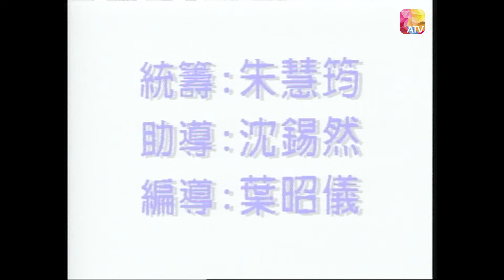《香港一家人》第89集 - 最佳拍檔 | WE ARE THE FAMILY EP89 | ATV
《香港一家人》

中國香港 / 2000 / 處境喜劇 / 共100集

監製：方平

演員：林韋辰、李婉華、林建明、雷宇揚、柯受良、宮雪花、吳浣儀、江美儀、杜汶澤、杜挺豪、樓茜妮

故事簡介：
本劇圍繞Stephen（林韋辰 飾）與Tina（李婉華 飾）這對小夫妻發展，由於Tina是混血兒，並在外國生活多年，她與母親（宮雪花 飾）作風比較洋化，與成長於中國傳統家庭的Stephen及其母（吳浣儀 飾）在性格及處事方式上有很大的差異，經常引起矛盾和衝突，兩親家更會為一些雞毛蒜皮的小事鬧得滿城風雨，反映了東西方文化的不協調。

Douyin: ATV_official
ATV News 亞洲電視新聞：